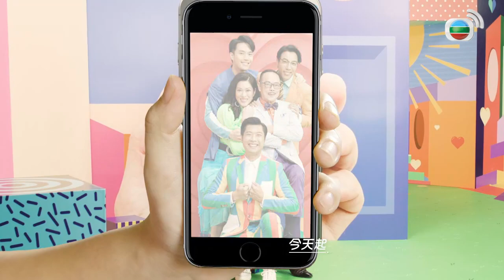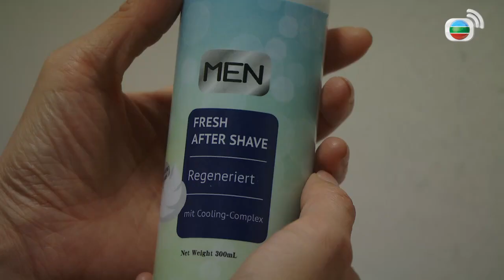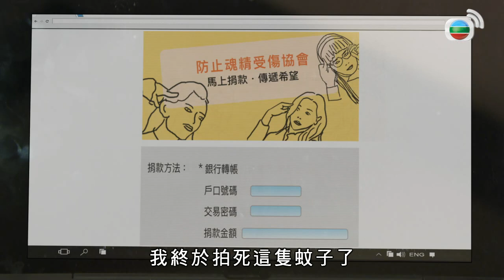【愛．回家之開心速遞】完整版 第1557集 無限輪迴 | 劉丹、呂慧儀、單立文、蘇韻姿、湯盈盈、滕麗名、周嘉洛、張景淳、林淑敏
力蓮患上感冒，吃藥後感到十分疲累，神智有點迷糊，因此犯了不少過錯，更險些害瑞輝容顏受損。力蓮再次吃藥後睡了一覺，醒來時覺得身體好了很多，及後發現瑞輝因其疏忽而真的容顏受損，悔疚不已。力蓮後來再次睡醒，覺得眼前的景象似曾相識，一切竟在重覆發生，遂急忙往救瑞輝……力蓮不斷回到瑞輝毀容之前的那段時間，不顧一切要營救瑞輝，結果卻令她始料不及……